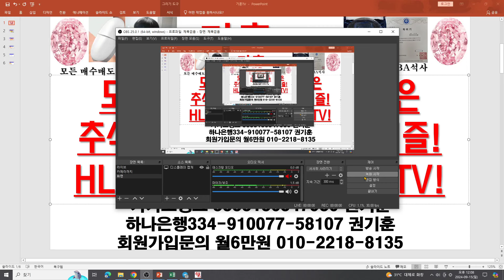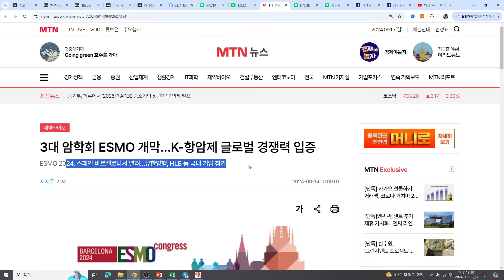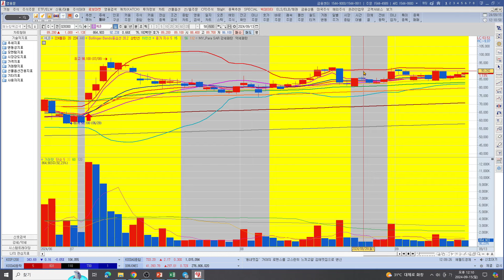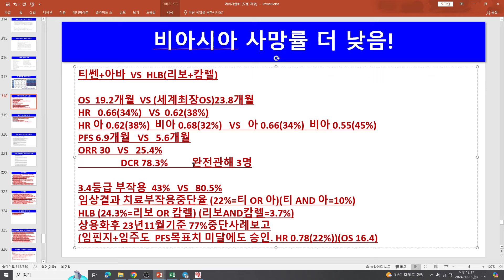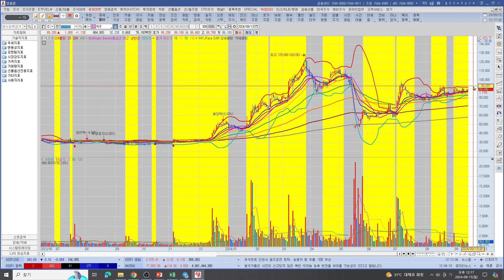[주식투자]HLB(모든 결정과 주가방향은추석 이후로! 숨겨진 퍼즐!HLB Best통찰력! 기훈TV!)